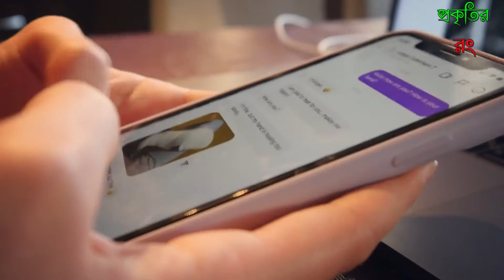চুলের যত্নে ঢেঁড়স! অবাক হচ্ছেন? দেখলেই বুজবেন! রেশমি চুল পেতে ঢেঁড়সের কন্ডিশনার। প্রকৃতির রং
ঢেঁড়স দিয়ে কীভাবে প্রাকৃতিক কন্ডিশনার বানাবেন সেটা দেখার আগে দেখে নিন এতে আপনার চুলের কী কী উপকার হবে।

* ঢেঁড়সের কন্ডিশনার আপনার মাথার ত্বকের মশ্চেরাইজার হিসেবে কাজ করবে। মাথার ত্বকে খুশকি থাকলে বা চুলকানির সমস্যা থাকলে তা দূর করবে এই কন্ডিশনার।

* চুলের উজ্জ্বলতা বাড়ানোর জন্য অনেকেই নানা ধরনের কসমেটিক ব্যবহার করে থাকেন। কিন্তু বাজারের অধিকাংশ প্রডাক্টের প্রতি আস্থা রাখাও মুশকিল এখন। এছাড়া সাইড ইফেক্টের ভয় তো আছেই। ঢেঁড়সের তৈরি কন্ডিশনার আপনার চুলের উজ্জ্বলতা বাড়িয়ে দেবে, ঠিক যেমনটি আপনি চান।

* চুলের রেশমি ভাব কে না চান? অনেক যত্ন করে শ্যাম্পু করে কন্ডিশনার লাগানোর পরও চুল যদি নেতিয়ে থাকে বা খড়খড়ে হয়ে থাকে তাহলে সেটা খুব বিরক্তির কারণ হয়ে দাঁড়ায়। এই সমস্যা থেকেও মুক্তি দেবে ঢেঁড়স!

ঢেঁড়সের কন্ডিশনার তৈরি করা খুবই সহজ। আর ঢেঁড়স এমন একটা সবজি যা হয়তো ফ্রিজে খুঁজলে এখনই আপনি পেয়ে যাবেন। চুল কতটুকু বড় এর উপর নির্ভর করে পরিমাণ মতো ঢেঁড়স নিন। ১৫ থেকে ২০ টা মাঝারি ঢেঁড়সে মাঝারি চুলের কন্ডিশনার হয়ে যাবে।

ঢেঁড়সগুলো মাঝারি করে কেটে নিন। এতে ফুটানো ফিল্টার করা পানি মেশান। তারপর এটি চুলায় হালকা আঁচে বসিয়ে দিন। যখন ঢেঁড়সের রস বের হয়ে এসে পুরো পানিটাকে পিচ্ছিল করে দেবে তখন চুলা বন্ধ করে দিন। ঢেঁড়সের টুকরো গুলো তুলে ফেলে দিন। মূলত এর রসটাই কন্ডিশনার। ঠাণ্ডা করে এটা মাথায় লাগাতে হবে। চাইলে এতে লেবুর রস বা মধু মিশিয়ে নিতে পারেন। না মেশালেও সমস্যা নেই।

চুলের আগা থেকে মাথা পর্যন্ত লাগাতে হবে কন্ডিশনারটি। লাগানোর সময় সাবধান থাকতে হবে কারণ এটি খুবই পিচ্ছিল। আধা ঘণ্টা পর স্বাভাবিক নিয়মে শ্যাম্পু করে নিতে হবে। মাথা ধুয়ে চুল শুকিয়ে নিতে হবে।